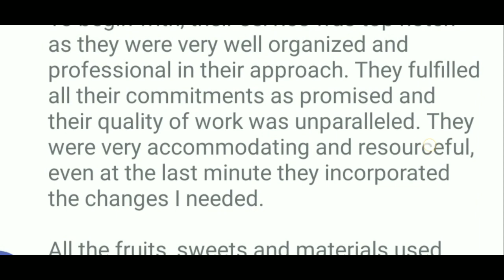Engagement Seer Varisai Plates Thamboolam Thattu Fruits Packing List Decorations by RB3 7401241066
RB3 Creations No 1 Seer Varisai Thattu Aarthi Plates Stage Decorations in Chennai RB3 Creations 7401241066 /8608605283 / 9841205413 / Grand Varisai Thattu Decorations for Order